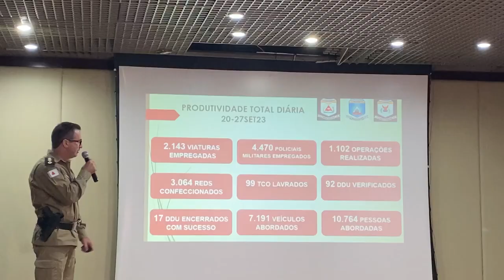OPERAÇÃO "VÉRTICES I": forças de segurança apresentam os resultados nas cidades da região